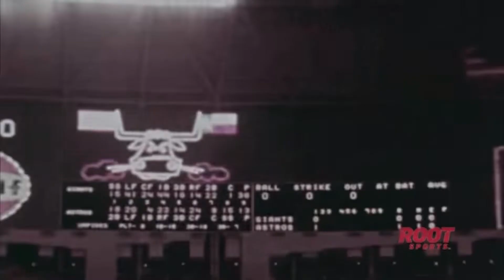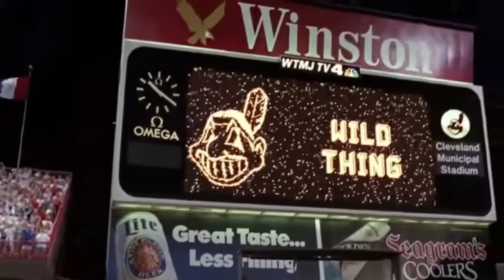Mind of Modern Man Truck Tales - Top 10 Favorite Baseball Movie Scenes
I love baseball. I love movies. If you use the transitive property, it’s scientifically proven that I love baseball movies.

The baseball season is in full swing, the Yankees are winning (with 90% of their team on the IL) and the leaves are popping on the trees!

After a nasty cold that stole my voice from me for weeks and weeks, I got back in the truck and we FINALLY have a new Truck Tales for you guys!

What are my favorite SCENES from baseball movies? Good question.

You know you’ll find The Sandlot. You know you’ll find some Field of Dreams. You know you’ll find some Major League. You know you’ll find some Bull Durham.

But what else made the list? No joke, there’s even a mention of Summer Catch.

PLAY BALL!
Keith